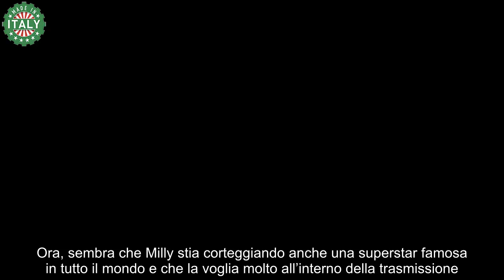Ballando con le stelle, Milly Carlucci fa centro arriva la superstar famosa in tutto il mondo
Secondo un’indiscrezione, sembra che Milly Carlucci voglia a Ballando con le stelle una superstar famosa in tutto il mondo. Ecco chi è.

Il 28 settembre 2024 dovrebbe iniziare la nuova edizione di Ballando con le stelle che, secondo le anticipazioni, dovrebbe durare più a lungo degli scorsi anni. Milly Carlucci sta lavorando senza sosta per la creazione del nuovo cast del famoso e amato programma di ballo e i nomi dei primi concorrenti sono già stati comunicati.